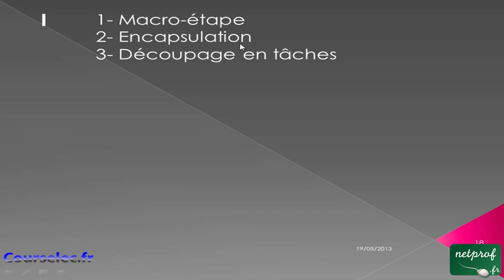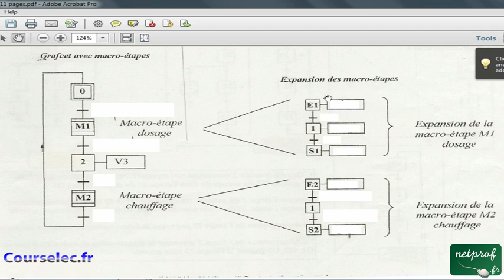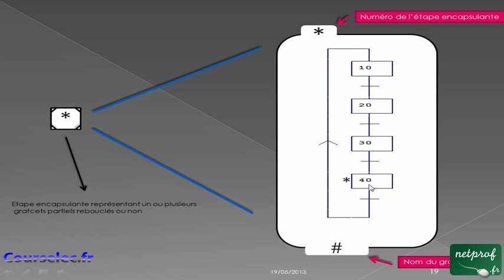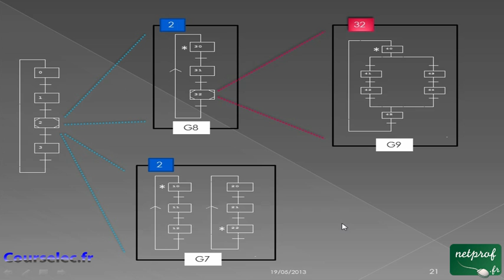0001 / 7 Structuration des grafcets/ Méthode par Encapsulation